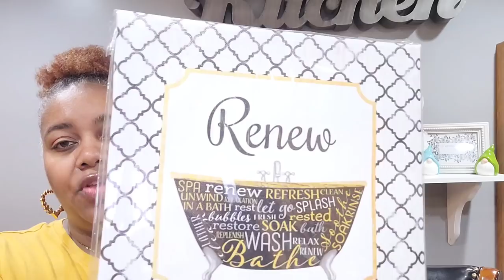HUGE DOLLAR TREE HAUL! NEW GOODIES 3-10-21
Welcome back everyone! Today I am sharing my Dollar Tree haul finds! I hope you enjoy!